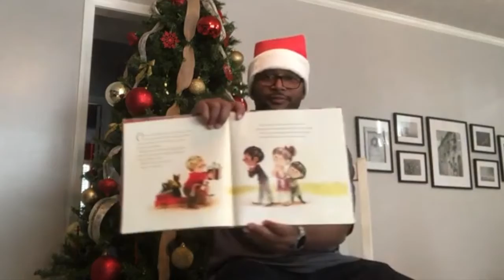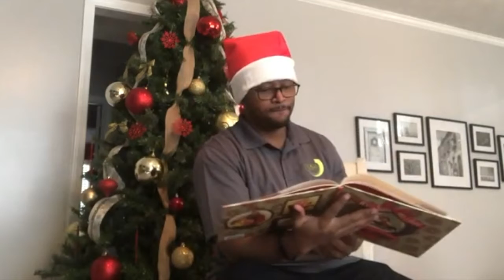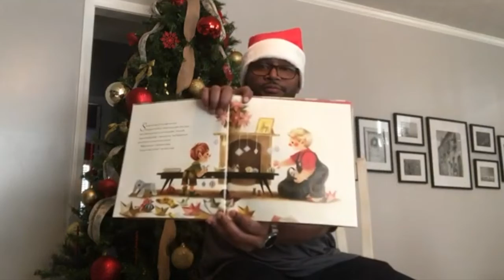Holiday Storytime: "When Santa Was a Baby" by Linda Bailey